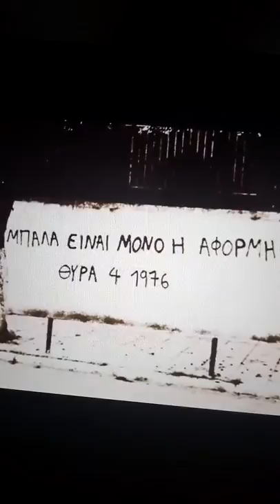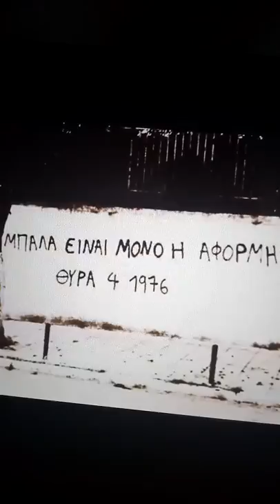ΠΑΟΚ ραπ τραγούδι